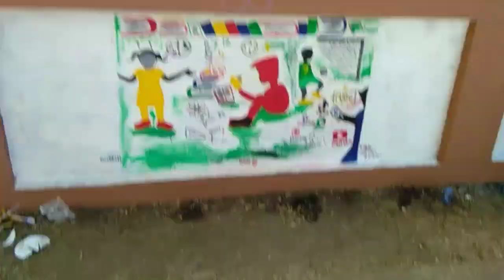Wall painting compitition in bhavnagar